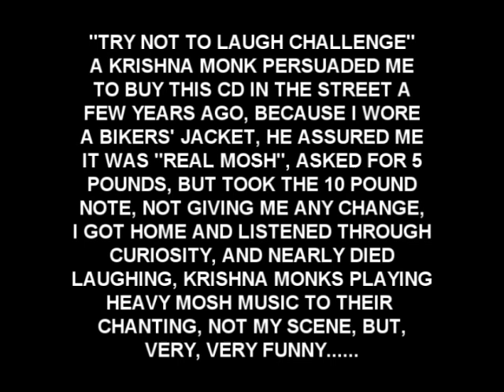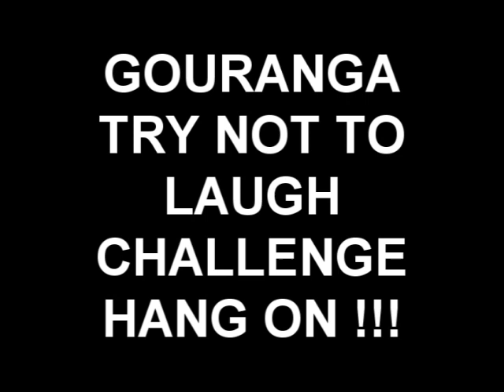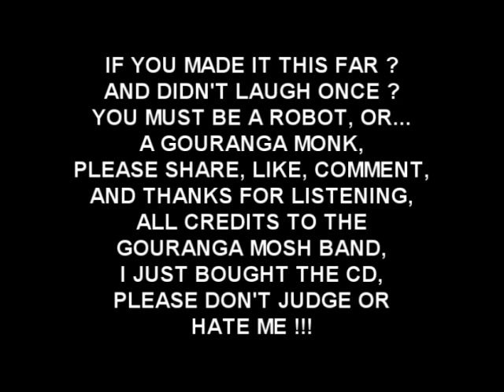WHAT HAPPENS WHEN HARE KRISHNA MONKS BECOME MOSHERS ?